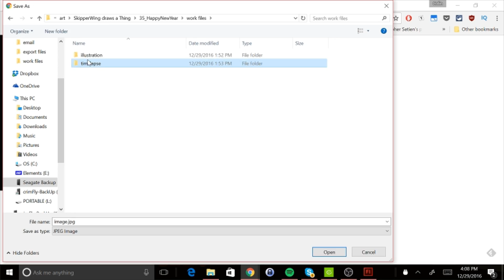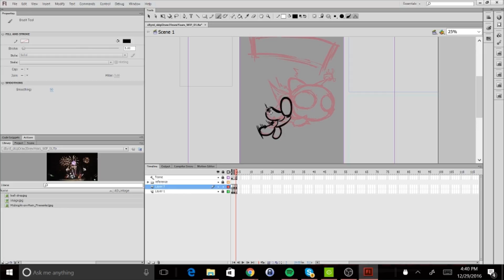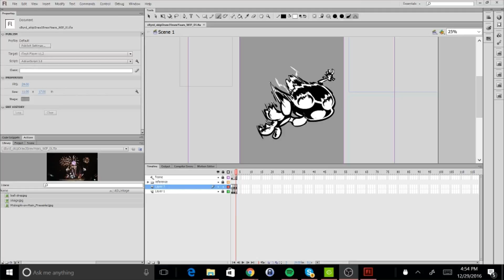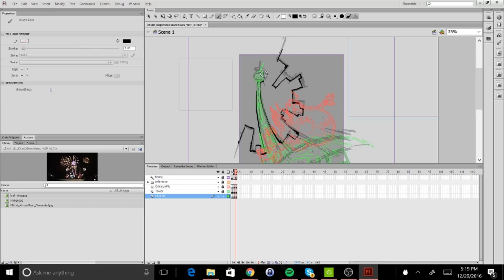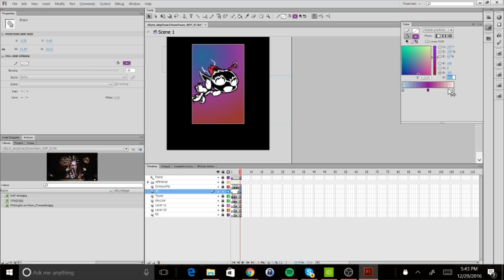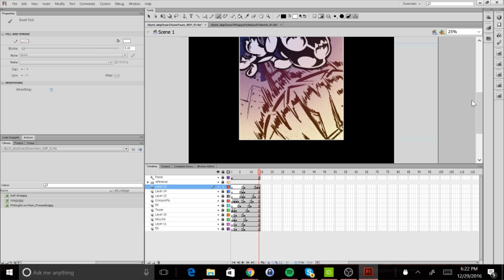"Happy New Year 2017" (Silent) | SkipperWing Draws a Thing! (#35)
This Week: "The Crimson Fly rings in the New Year with the Annual bell drop!"

SHOW DESCRIPTION:
Collin Byrd is a YouTube Animator who can't quite put out enough animation to meet YouTube's demands.  So, process videos and other content fill the void instead! What should I draw next?

CREDITS:
This comic uses these fonts from Blambot.com:
-"RedStateBlueStatetateBlueState"

This comic uses these sounds from freesound:
-"insert sound" by "insert creator here"
Please Share to help others discover this series! Thanks!